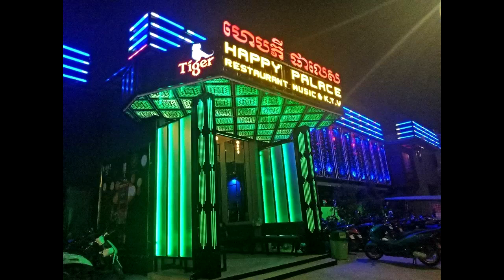តារាចម្រៀងស្រីតូចច្រលឹង យូរី ជាមួយ​​ថៅកែ​ភោជនីយដ្ឋាន ហេបភី ផាលេស មាន​ទំនាក់​ទំនង​អ្វី​នឹងគ្នា?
Hi all dear , this video I want to show you about Cambodia Hot News .តារាចម្រៀងស្រីតូចច្រលឹង យូរី ជាមួយ​​ថៅកែ​ភោជនីយដ្ឋាន ហេបភី ផាលេស មាន​ទំនាក់​ទំនង​អ្វី​នឹងគ្នា?

សូមអធ្យាស្រ័យ

ចំពោះការមិនបានតប ខំមិនបានគ្រប់គ្នា

Ms Socheata